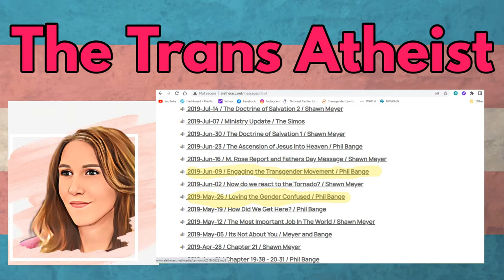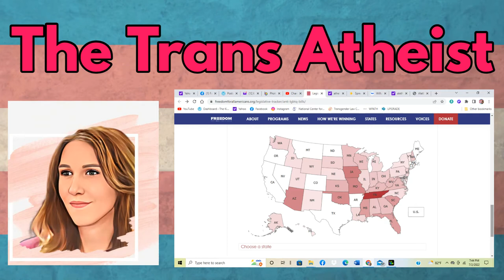The Trans Atheist: LGBTQ Pride, Evangelical Hate and the Radicalization of SCOTUS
The Trans Atheist Podcast with Arienne.  Discussing our local pride, evangelical hate and the radicalization of the Supreme Court.